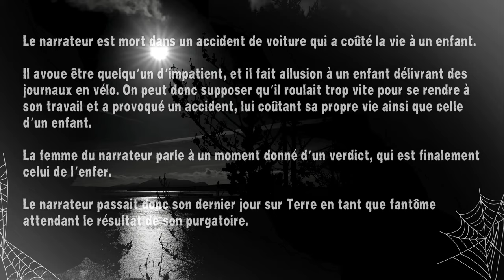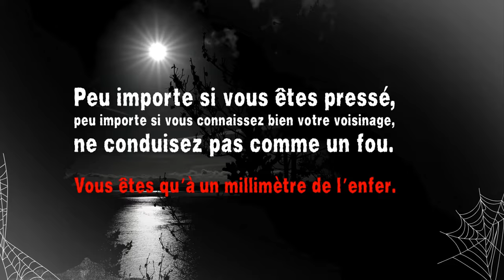Creepypasta FR - Quelqu'un a laissé une note sur mon pare-brise disant « Tu es mort hier ». (conte)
😱 Faisons-Nous Peur 😨

Quelqu'un a laissé une note sur mon pare-brise disant « Tu es mort hier »